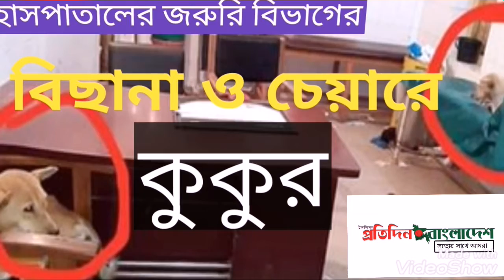হাসপাতালের জরুরি বিভাগের বিছানা ও চেয়ার কুকুরের দখ‌লে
সাতক্ষীরার শ্যামনগর উপজেলা স্বাস্থ্য কমপ্লেক্সের জরুরি বিভাগে কয়েকটি কুকুর ঢুকে পড়ার ঘটনা ঘটেছে।
জরুরি বিভাগে রোগীর বিছানা ও চিকিৎসকের চেয়ারে দুইটি কুকুর ঘুমানো নিয়ে তোলপাড় শুরু হয়েছে।
গত শুক্রবার (৭ ফেব্রুয়ারি) মধ্যরাতে হাসপাতালের জরুরি বিভাগে ঢুকে বিছানা ও চেয়ারে অবস্থান নেয় দুটি কুকুর।
শুক্রবার রাতে এক রোগীকে উপজেলা স্বাস্থ্য কমপ্লেক্সে নেয়া হয়। কিন্তু জরুরি বিভাগের কোনো চিকিৎসক পাওয়া যায়নি। এ সময় ইমার্জেন্সি রোগীর বিছানায় ও চিকিৎসকের চেয়ারে দুইটি কুকুরকে ঘুমাতে দেখা যায়। সেই ছবি ফেসবুকে পোস্ট করে রোগীর স্বজনদের ম‌ধ্যে কেউ। ছবিটি মুহূর্তেই ভাইরাল হয়।
শ্যামনগর উপজেলা স্বাস্থ্য কমপ্লেক্সের শিশু ও মেডিসিন বিশেষজ্ঞ ডা. জিএম তরিকুল ইসলাম বলেন, আমরা শুক্রবার পিকনিকে গিয়েছিলাম। কিন্তু জরুরি বিভাগে একজন ডাক্তার ও একজন সহকারী ছিলেন। রাত ১২টার পর সাধারণত রোগী কম থাকে। তখন দায়িত্বরত জরুরি বিভাগের চিকিৎসক ও সহকারী পাশের রুমে বিশ্রাম নেন। এরই মধ্যে এক রোগী হাসপাতালে এসে কুকুর দেখে মোবাইল ফোনে ছবি ধারণ করেন। পরে চিকিৎসা নিয়ে বাড়ি ফিরে ছবিটি ছড়িয়ে দিয়েছেন বিভিন্ন মাধ্যমে।
তিনি আরও বলেন, কুকুর শীতের তীব্রতার কারণে জরুরি বিভাগে ঢুকে পড়তে পারে। গার্ড না থাকায় এমন পরিস্থিতির সৃষ্টি হয়েছে। তবে ঘটনার দিন জরুরি বিভাগের ডিউটি কার ছিল তিনি সঠিক জানাতে পারেননি।
এ বিষয়ে জানতে শ্যামনগর উপজেলা স্বাস্থ্য কমপ্লেক্সের জরুরি বিভাগের ফোন নম্বরে একাধিকবার যোগাযোগ করা হলেও নম্বরটি বন্ধ পাওয়া যায়।
শ্যামনগর উপজেলা স্বাস্থ্য ও পরিবার পরিকল্পনা কর্মকর্তা ডা. অজয় কুমার সাহা বলেন, রোগীটাকে আমরা চিকিৎসা দিয়েছি। নাম পরিচয় এই মুহূর্তে বলতে পারছি না। আমাদের কাছে রেকর্ড আছে। জরুরি বিভাগ ২৪ ঘণ্টা খোলা থাকে। রাতে হাসপাতালের জরুরি বিভাগের যিনি ডাক্তার ও সহকারী থাকেন অনেক সময় পাশের বিশ্রাম রুমে বিশ্রাম নেন।
হাসপাতালের জরুরি বিভাগের বিছানা ও চেয়ারে কুকুরের অবস্থানের বিষয়ে তিনি বলেন, হাসপাতালের মধ্যে ৩-৪টি কুকুর রয়েছে। হাসপাতালের বাসিন্দাদের মতই। যখন ডাক্তার ও সহকারী বিশ্রামে ছিলেন সেসময় হয়তো কুকুর জরুরি বিভাগে ঢুকে পড়েছে। হাসপাতালে কোনো সিকিউরিটি গার্ড বা নাইটগার্ড নেই।